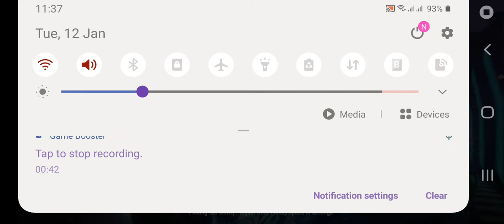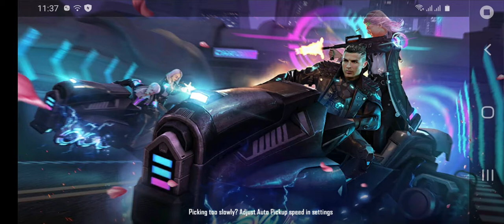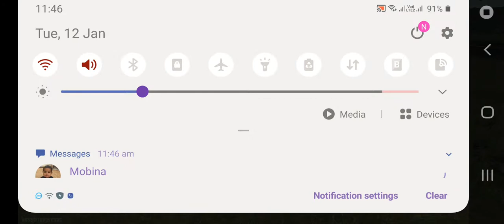3 vs 4 rush game play 💯💯💯💯💯